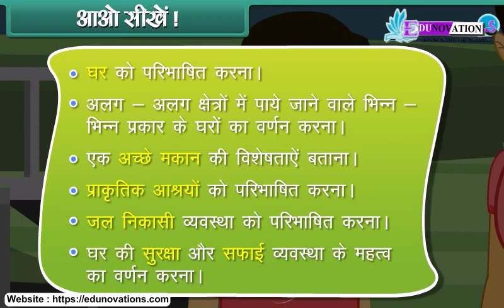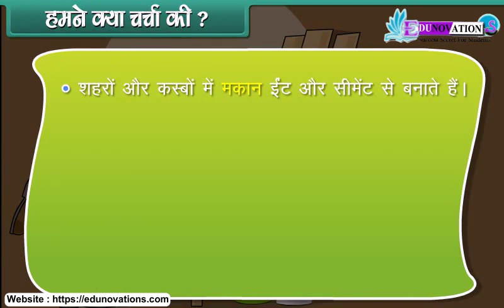मकान और पर्यावरण | makaan aur paryaavaran| Houses and Environment in Hindi| NCERT Class 4 EVS | CBSE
"NCERT Class 4 EVS Houses and Environment in Hindi | घर और पर्यावरण | Educational Video"

Description:
आइए सीखें NCERT Class 4 EVS के इस महत्वपूर्ण वीडियो में, जहां हम घरों और पर्यावरण के संबंध में रोचक जानकारी प्राप्त करेंगे। इस शिक्षात्मक वीडियो में हम घरों के विभिन्न प्रकारों के साथ ही पर्यावरण के महत्वपूर्ण पहलुओं पर भी बात करेंगे।

इस पाठ में, हम बच्चों को घरों के प्रकार, उनके निर्माण, और उनके पर्यावरण के साथ जुड़ी बुनाई गई बातों के साथ यह समझाएंगे कि हमारे घर हमारे पर्यावरण के साथ कैसे मेल खाते हैं।

🏠 हमारे साथ यह सुंदर यात्रा पर जाएं और अपने ज्ञान को बढ़ाएं! 🌿

Enhance your child's understanding with our NCERT Class 4 EVS Houses and Environment video. 🌟

Please Download the Edunovations Exam Preparation App for 3 Lakhs + Free MCQs

OR
Just Join the Following WhatsApp Group According to your Class: